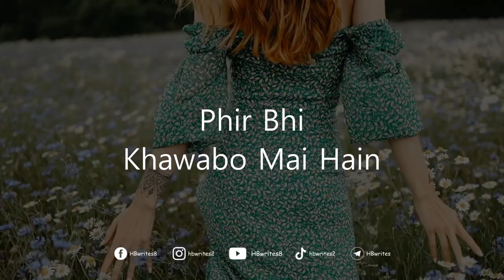Tumhi Dekho Na Ye Kiya Ho Gaya Short Song | WhatsApp Status, Old Is Gold Songs